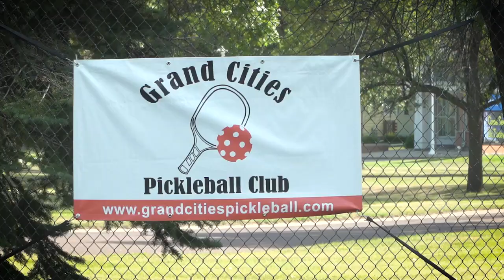UND Hockey's Zach Driscoll: King Of The Court | 10/13/2021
North Dakota’s Zach Driscoll is one of college hockey’s top goaltenders, but he also excels at the sport of pickleball. 🥒🥎👌

🗣️"I'd rather catch or hit a ball I'm not supposed to than dodge a hockey puck. That's my philosophy." -Driscoll

The fifth-year senior gave our Midco Sports crew a window into his passion for one of the fastest-growing games in America in the latest installment of our "Get To Know You" series on UND's new additions to the program.